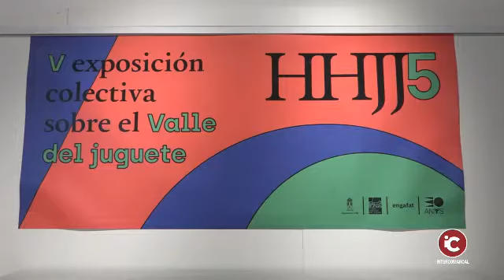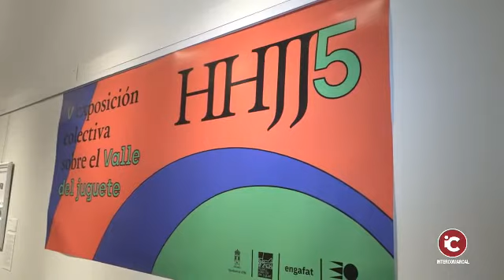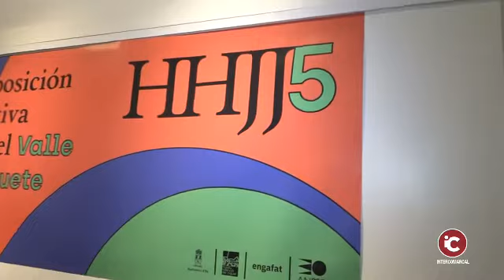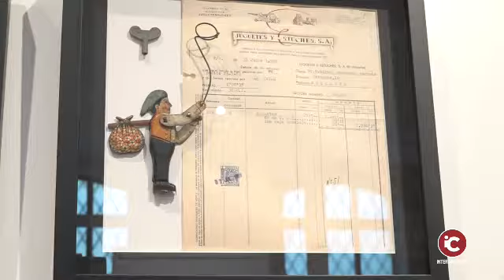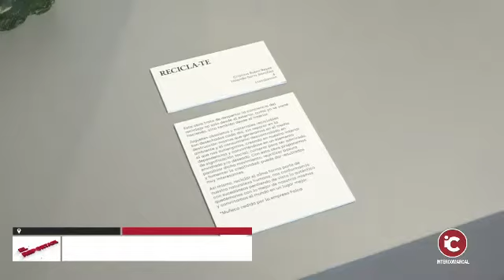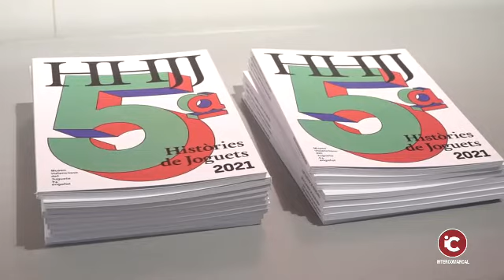IBI: V Exposición colectiva sobre el Valle del Juguete en Ibi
En el Museo Valenciano del Juguete de Ibi se ha inaugurado la V Exposición colectiva sobre el Valle del Juguete acogiendo su cita anual con el arte actual de dentro y fuera de la Foia de Castalla. Esta edición reúne a 42 participantes, entre artistas y colectivos, que nos acercaran su visión sobre el juguete y la historia de su industria.